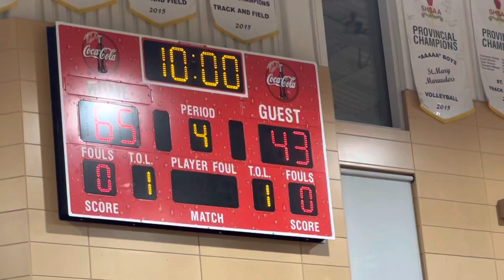Lakers U18 vs Shadow-A 4th Qtr